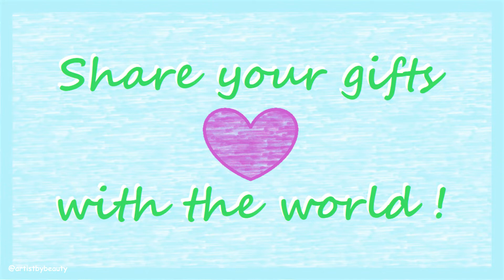Share Your Gifts, Find Happiness. Coronavirus Drawing Day #19 - Coloured Pencil 🌸 artistbybeauty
🌸 W a t c h p r e v i o u s v i d e o - Cheerful Tree on a Beach Sunset Pastel Fauvism Painting - Acrylic

🌸 W a t c h c a t a r t v i d e o - Embrace Yourself, Be You, Be Happy.

What are the gifts that you can offer the world? do you know what your talents are? We are each on our own journey in life. Having different experiences and learning along the way. With time we learn new things and master skills. You have a lot to offer to the world. You may just not realise it yet.

I hope you enjoyed this adorable chibi reading a book coloured pencil drawing. I love to read, particularly fantasy and adventure fiction. I like to share my art with you as I want you to feel inspired and motivated while being at home. Hopefully you are finding my art helpful for this.

I am drawing a coronavirus related drawing daily to spread love, kindness and positivity through this difficult time. I will not stop drawing these until we overcome the virus.

Please continue to be kind to one another, have hope, love, be safe and practice good hygiene. Let's show empathy and compassion for those who have lost loved ones to the virus. It is very important to stay home, even though it can be hard. We need to keep staying safe and healthy. Link is below.

ISRC: USUAN1200005

ISRC: USUAN1100325

ISRC: USUAN1100261

Hi 😊